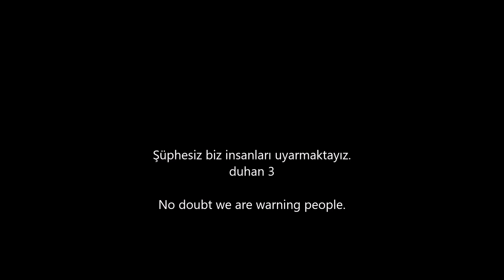Libby DeCamp and Olivia Mainville | Although the Sun is Shining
2020, fleetwood mac cover
film : tess 1979